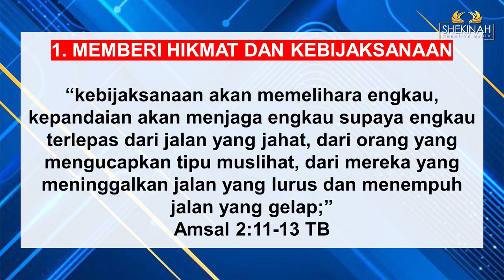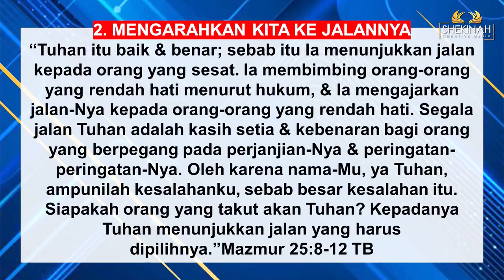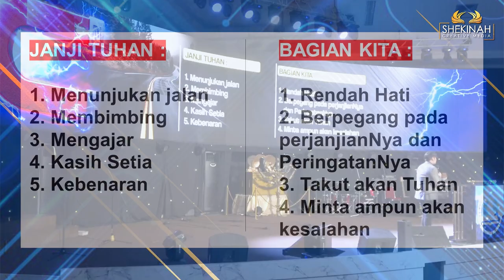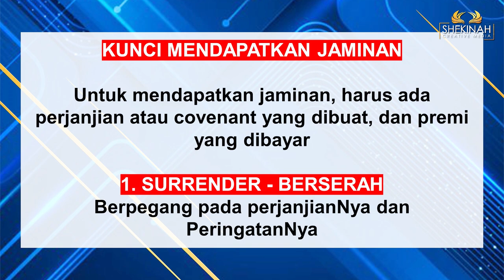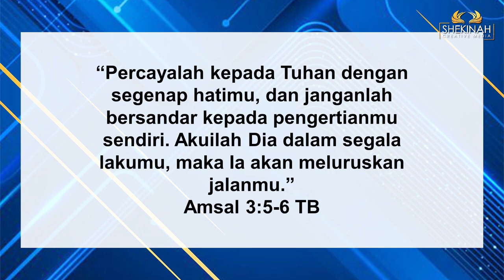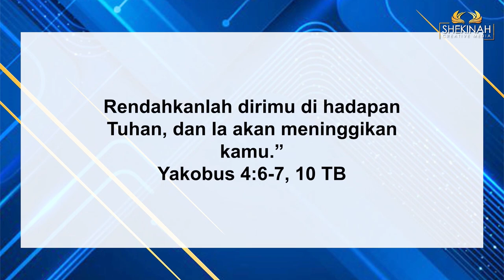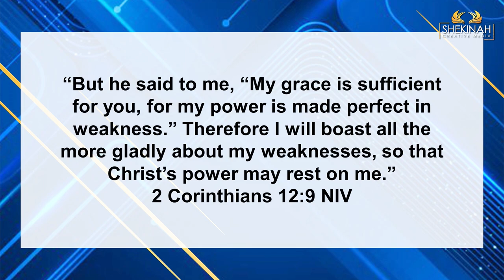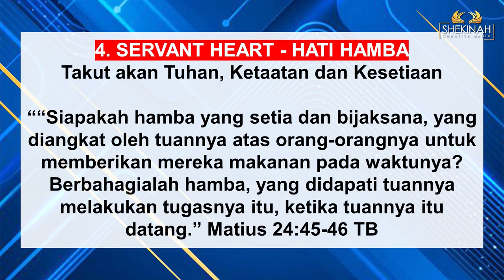Ps Vincent I.S. - Magnet Destiny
Magnet Destiny yang dari Tuhan dapat memberi hikmat dan kebijaksanaan juga dapat mengarahkan kita kembali ke jalanNya. Janji Tuhan bagi kita adalah untuk menunjukkan jalan, membimbing, mengajar, kasih setia dan kebenaran (Maz 25:8-12). Walau begitu kita harus melakukan bagian kita seperti rendah hati, berpegang pada perjanjian dan peringatanNya, takut akan Tuhan dan minta ampun akan kesalahan yang kita perbuat. Kita juga harus pegang kunci-kunci untuk mendapatkan jaminan. Mari belajar untuk berserah, tunduk, memiliki kesadaran diri, dan memiliki hati hamba.

Prayer Request (Dukungan Doa):
Phone / Whatsapp

Terima kasih.